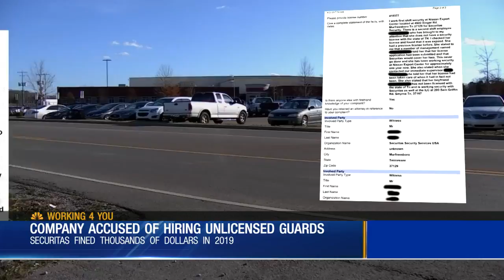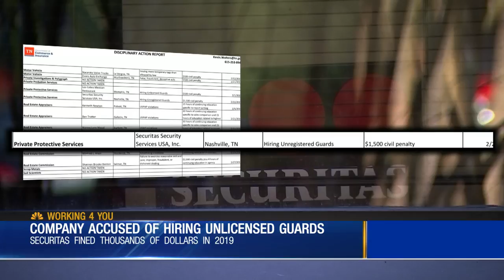Company accused of hiring unlicensed guards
They’re hired to keep you safe, protect you at work or when you walk into a business. Now one security company is under fire for allegedly hiring guards without them getting their proper license.